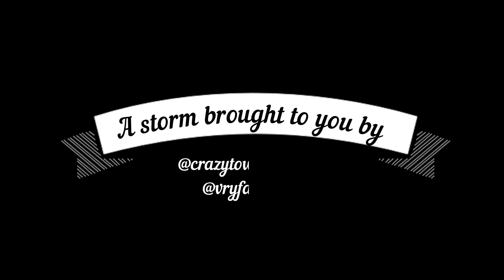Stormy night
It got CraZy real fast @crazytownitellya2661 with @vryfarm.com